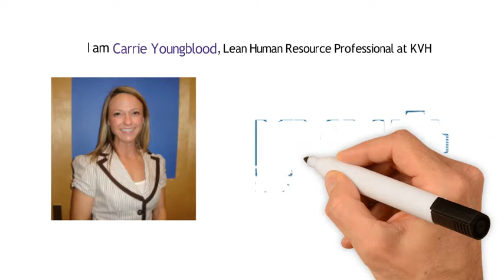Carrie Youngblood, Kittitas Valley Healthcare: 2017 Lean People Development Summit